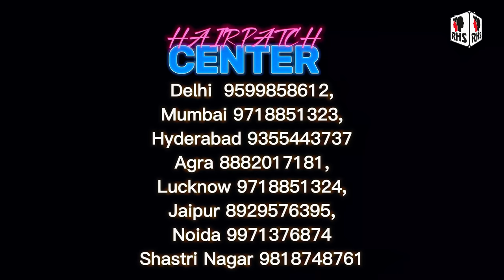अब ना होना परेशान क्योंकि अपने पास है समाधान | Hair Patch For Men | Natural Hair Style In Patch